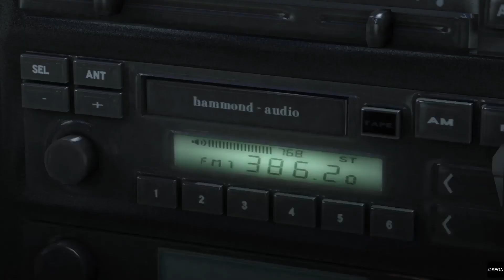Yakuza 5 Kiryu 100 man Fight